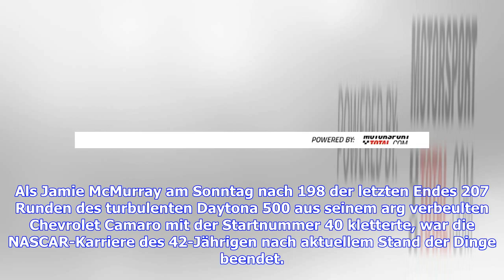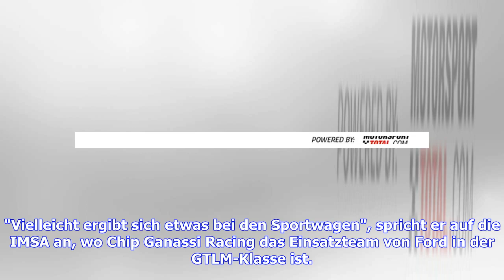Jamie McMurray: War das Daytona 500 sein letztes NASCAR-Rennen oder nicht?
Als Jamie McMurray am Sonntag nach 198 der letzten Endes 207 Runden des turbulenten Daytona 500 aus seinem arg verbeulten Chevrolet Camaro mit der Startnummer 40 kletterte, war die NASCAR-Karriere des 42-Jährigen nach aktuellem Stand der Dinge beendet. McMurray wurde beim Daytona 500 unverschuldet in den letzten Crash des Rennens verwickelt, nachdem er schon zu Rennbeginn unverschuldet in einen anderen Crash verwickelt worden war. Dazwischen holte er sich mit seinem onduliertem Chevy noch sechs ...